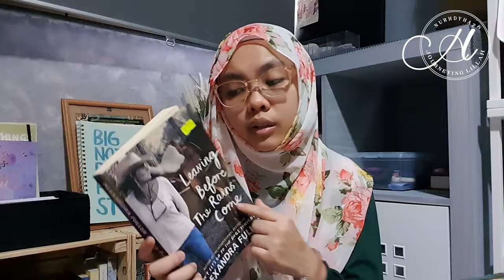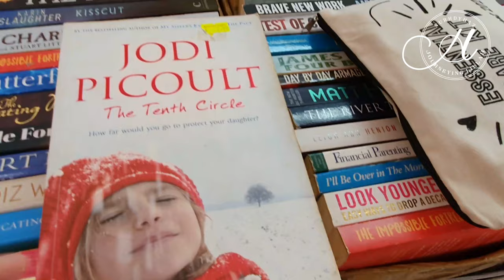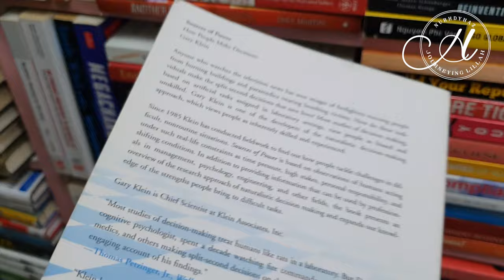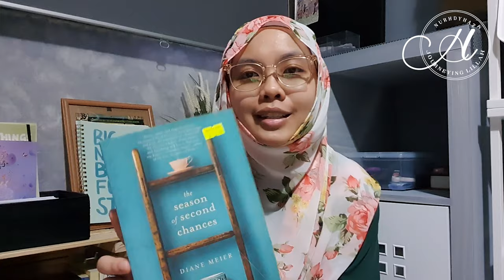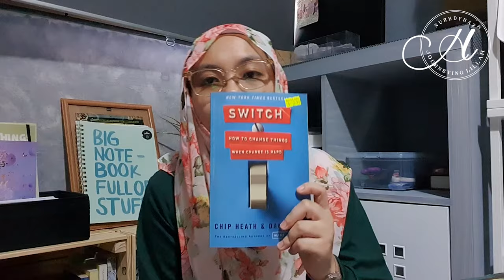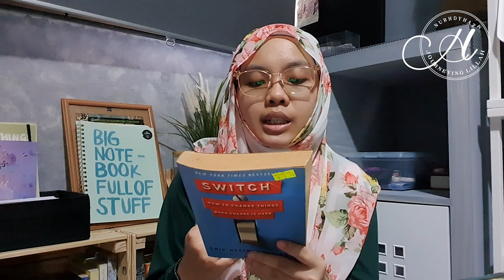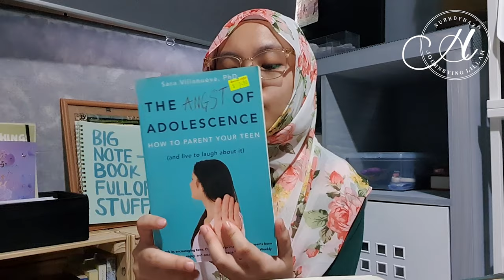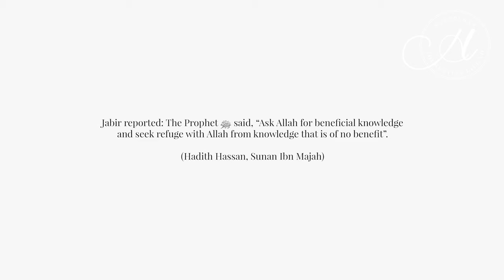Second Hand Bookshop Picks | Impromptu Vlog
That's the thing about second hand bookshops, you simply never know what you will find inside. Here's an impromptu visit to one of my favourite second hand bookshops! To the ones who have been asking about it, let me bring you along through this vlog. I will also be sharing the picks from my visit this time round. Let's give homes to preloved books. May it benefit insyaAllah! 🌻

Remember to syukur a little more, regret a little less and love what you do! Kheyr insyaAllah!